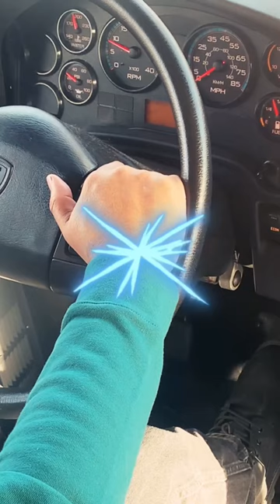hydraulic brake test